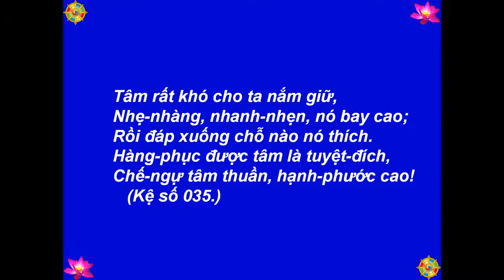T025 - Tích Chuyện Bà Tín-Nữ Mã-Thị-Kha - Kinh Pháp Cú, Kệ 035 -[HD-720P]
Best View-Hình Rõ Đẹp: [HD-720P] - T025 - Tích Chuyện Bà Tín-Nữ Mã-Thị-Kha - Kinh Pháp Cú, Kệ 035 - Lược Dịch: Thiện Nhựt - Nguồn: chuaphatgiao.com - Kinh Pháp Cú: Kệ Và Truyện (The Dhammapa: Verses And Stories) - Picture-Hình: buddhanet.net, The Royal Grand Hall Of Buddhism - Illustrations by-Tranh Vẽ: Mr. P. Wickramanayaka - Music-Nhạc: Medicine Buddha Mantra, Arr. TM 2013 - Made by-Thực Hiện: Nguyễn Văn Tiến - tienvnguyen.net - Nov/15/2014